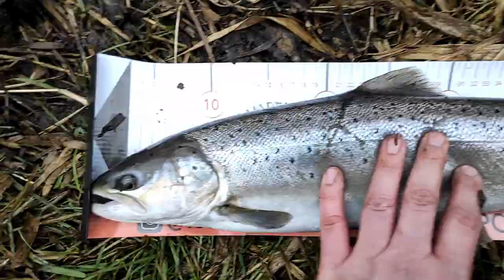JAK ZŁOWIĆ SWOJĄ PIERWSZĄ TROĆ 2022 PATENTY PORADY PRZYNĘTY SPRZĘT NA TROCIE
Zapraszam was na wspólny  trociowy wypad nad piękna mała rzekę . Super klimatyczne łowienie zakończone sukcesem ! Pokaże wam jak złowiłem pierwszą troć .
1. Sprzęt na trocie
2. Sposoby podania i prowadzenia przynęty
3. Wspólne ognisko
4. Porady jak złowić troć
5. Walka z dużą trocią w nurcie

Sprzęt z filmu :
Wędka Mistrall Aqua do 60 gram 2,7 m RM-2103827
Kołowrotek Mistall Evonic  4000 KM-1020040
Plecionka Shiro x4 0.15 mm